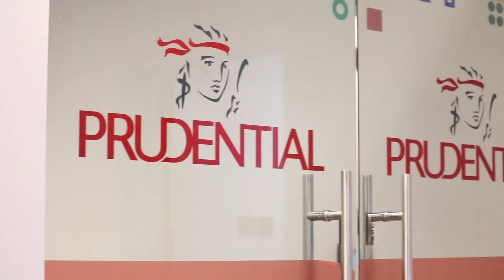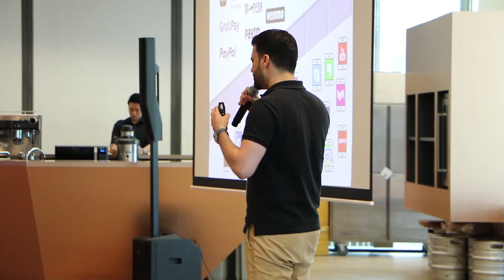Singapore Fintech & Insurtech Launch Wrap Up | Plug and Play Tech Center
Singapore is Plug and Play Insurtech's first stop on it's Asia Expedition, a series of events that took place earlier this March with stops in Singapore, Beijing, and Tokyo.